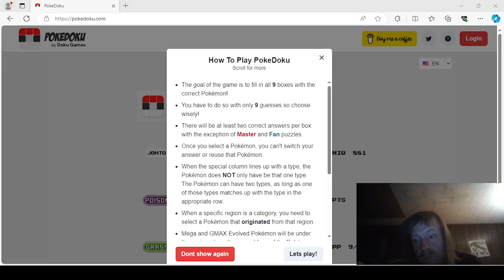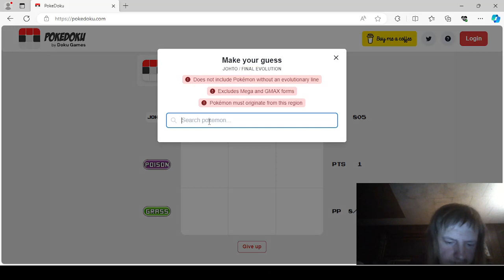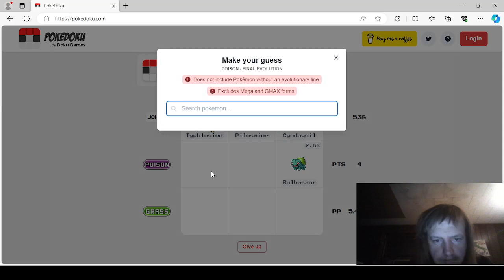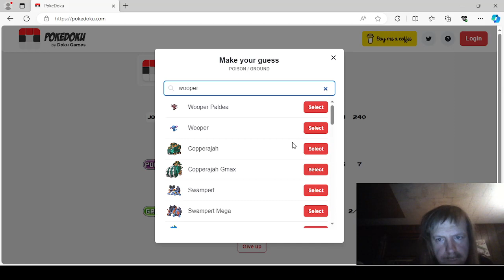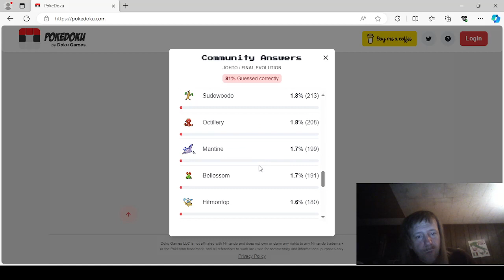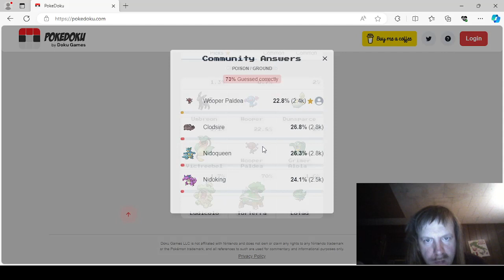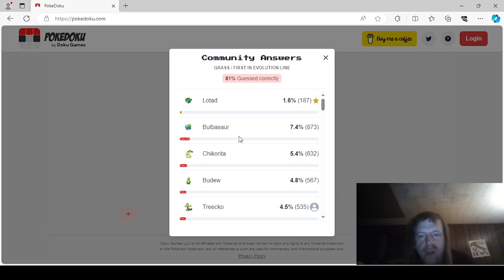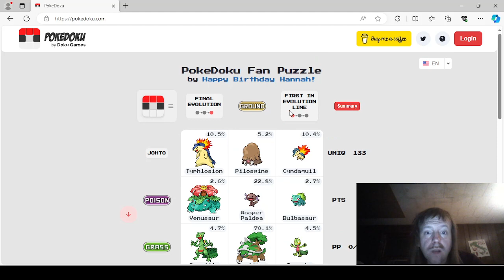Pokedoku Part 113!!!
Daily Pokedoku Challenges for January 31, 2024!!!